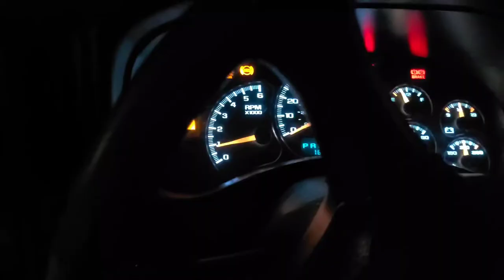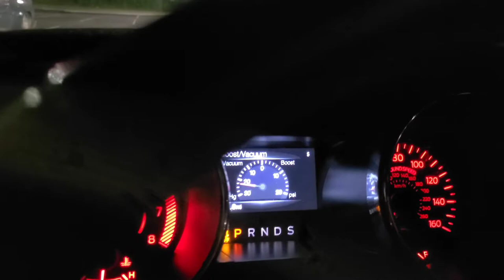5 DE MAYO EN ARKANSAS 2022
5 DE MAYO EN ARKANSAS 2022
TROCAS TUMBADAS
TROCAS ALTAS
MOTOS CARROS
DE TODO COMPAS